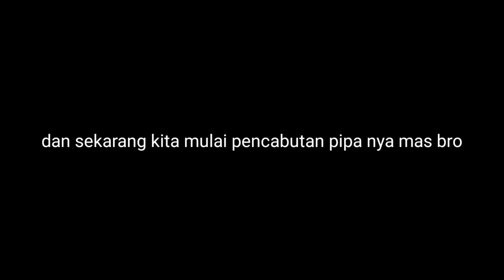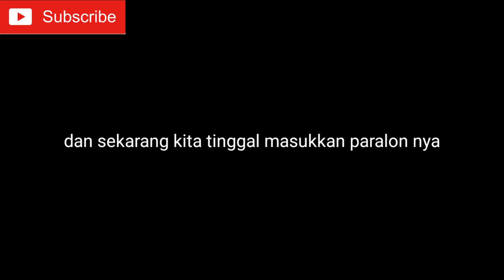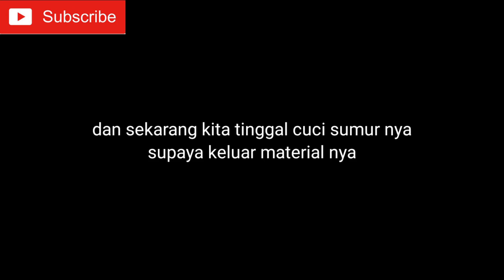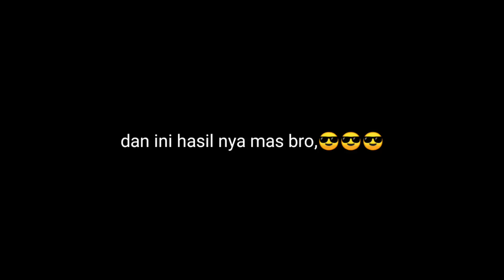Tutorial pembuatan sumur bor manual didaerah dataran rendah || kedalaman 17 meter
Kembali lagi ke channel saya zulfan bor Kali ini kita membuat sumur bor manual didaerah dataran rendah dengan kedalaman 17 meter

Salam pejuang air